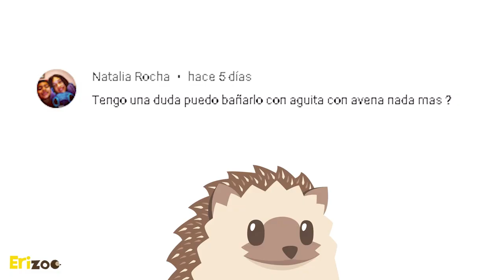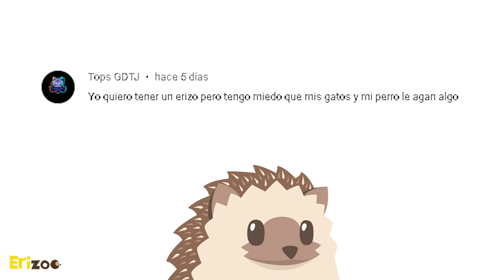¿Cómo hacerle una revisión general a mi erizo? | Erizoo México